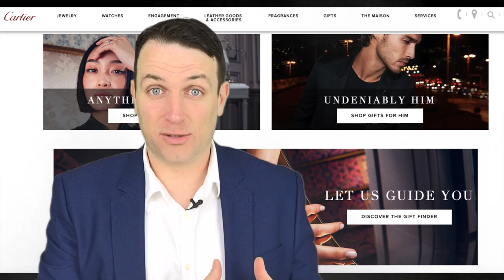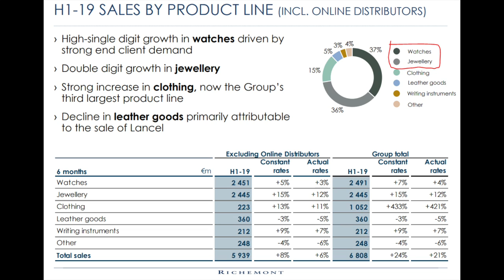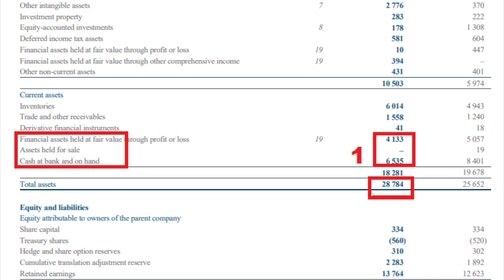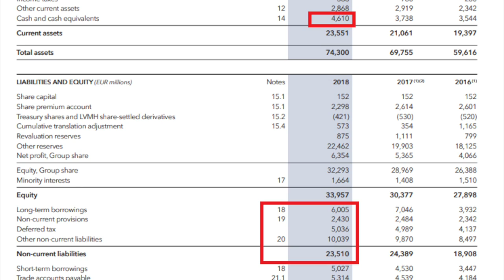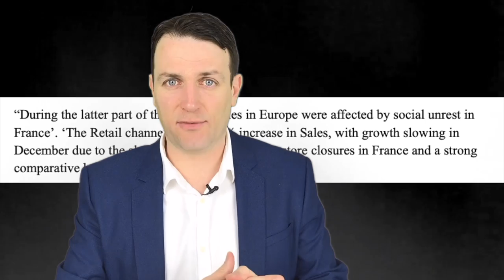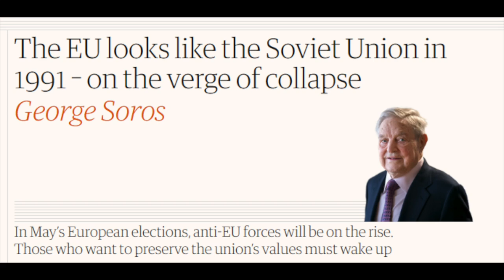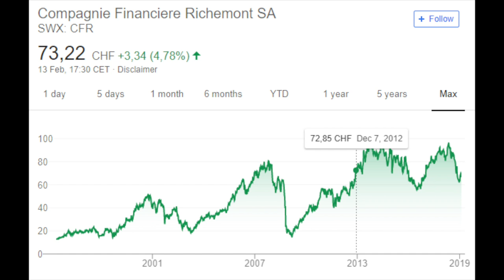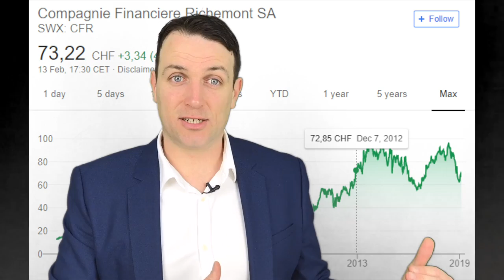LVHM & Richemont Stock Analysis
1:17 Company overviews - LVHM
2:28 Richemont
3:11 fundamental comparison
4:14 stock price movement
5:50 analysts reports
8:20 investment concerns
10:00 global wealth growth
10:32 My investing strategy

I am also a book author:
Modern Value Investing book: